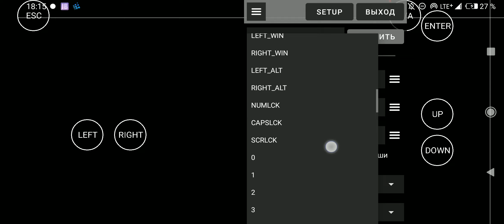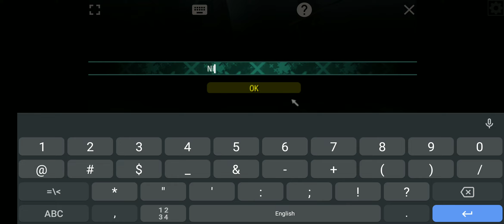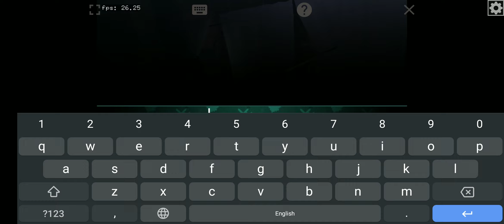Exagear NFS Carbon next cache fps showcase (sd660)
640x480 min settings

settings on new cache: mesa 18.3.0 v4, wined3d 8.3, winesound0, resolution 640x480, shortcut TFM (VirGL,Fullscreen), all checkboxes checked in virgl

+10-20% фпс без записи экрана

+10-20% fps without screen recording

Актуальную информацию по кэшам и другим найдете в:
А также сервер Discord, немного хаоса в общем чате без правил и спокойного общения в канале про Exagear, не имеющий других аналогов